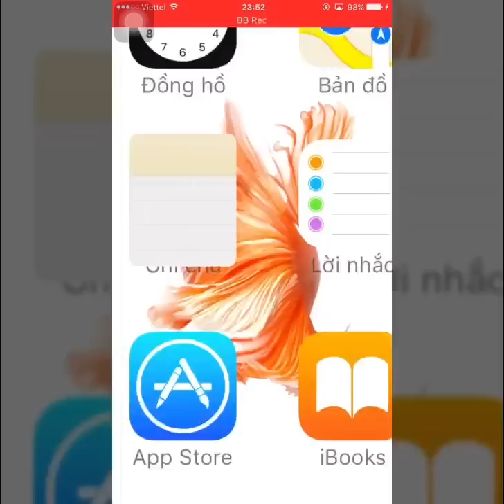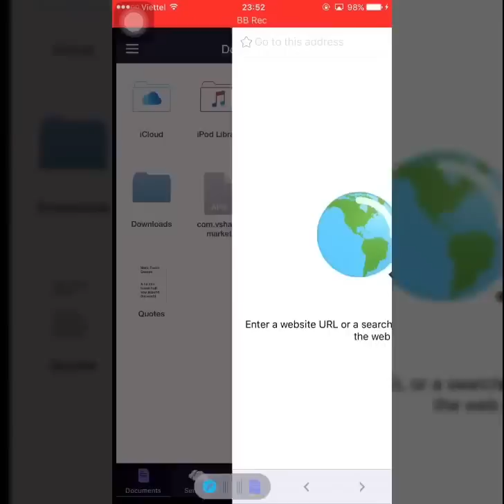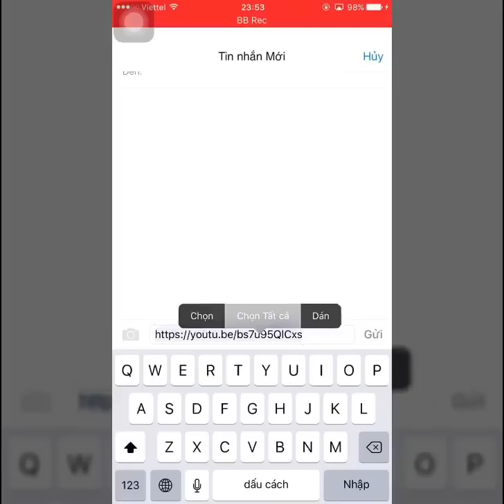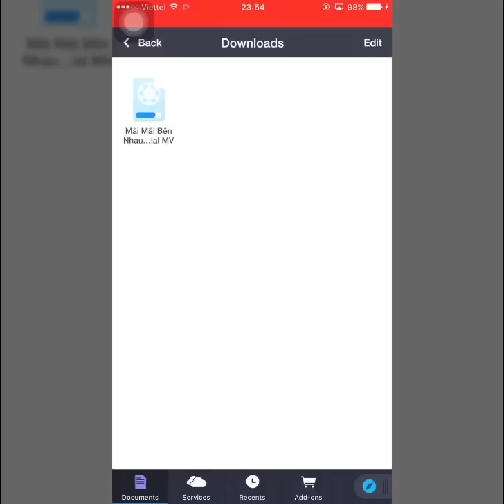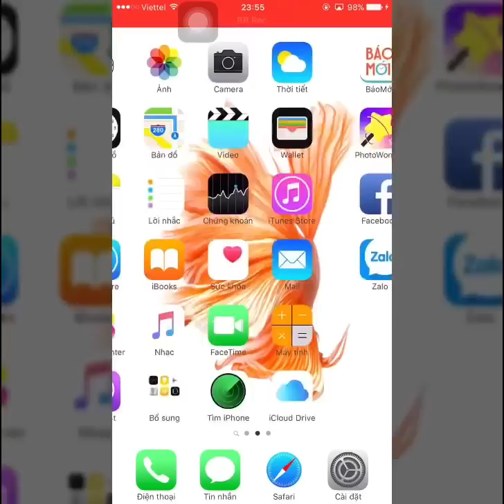Cách tải video trên IPhone, IPad trên youtube không cần Jailbreak máy . Không cần PC, ITune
hihi cái này dành cho các bạn nữ thích mỹ phẩm hoặc các bạn nam muốn có món quà bất ngờ tăng một nữa trái tim của mình